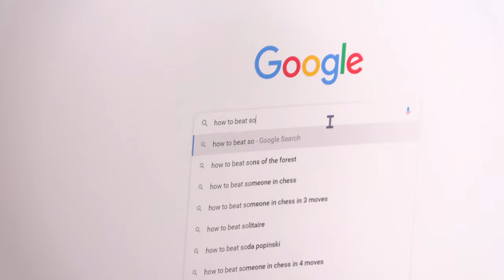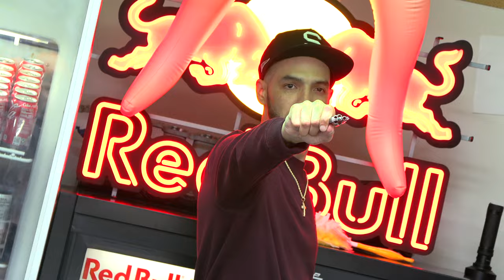Puff Palace (Pilot Ep)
A smoke shop is looking for a security guard to help keep Puff Palace safe. Will he get the job?

Starring:
Jason Banks
Benny Lam
Henry Allen
Ran Barnaclo

***THE PROPS IN THE VIDEO ARE FAKE AND ARE USED FOR THEATRICAL PURPOSES ONLY***